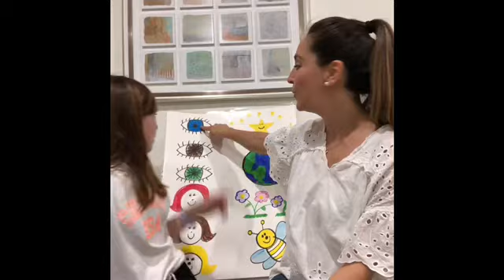CMLECLC Music Class 1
While all our kids are staying home we wanted to prepare a music class so they can sing and dance from home. Hope you like it! 😊